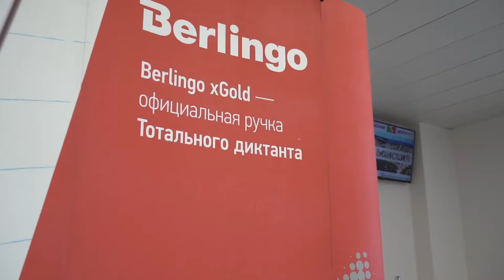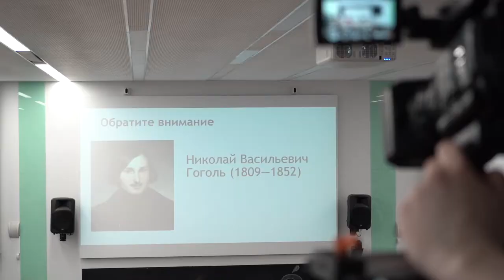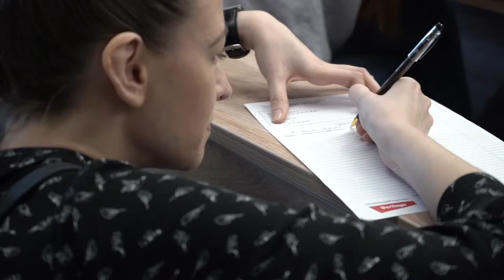Тотальный диктант - 2019